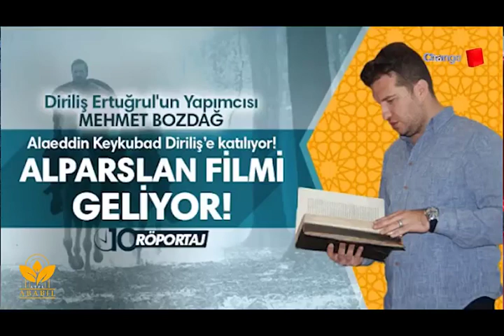টাকার অভাবে দিরিলিস আর্তুগ্রুল বাংলা ডাবিং করতে পারছে না চেঞ্জ টিভি - দিরিলিস আরতুগ্রুল নিয়ে রিভিউ